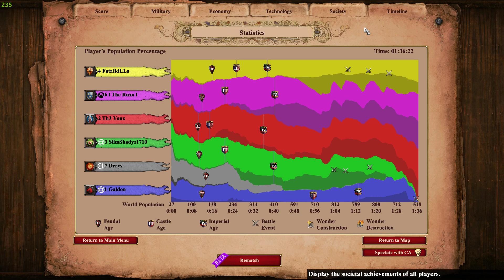Galdopolis tomando rush de petard | Age of Empires II: Definitive Edition